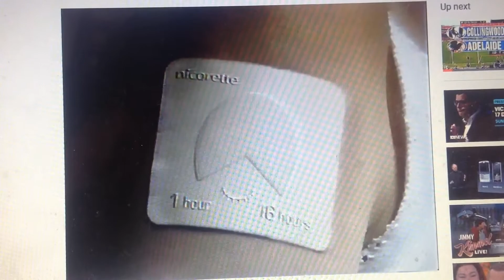Nicorette 2005 Ad